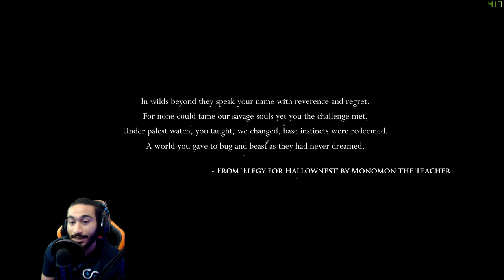HOLLOW KNIGHT|تجربة العبة هالو نايت ..تذكرني بدارك سولز